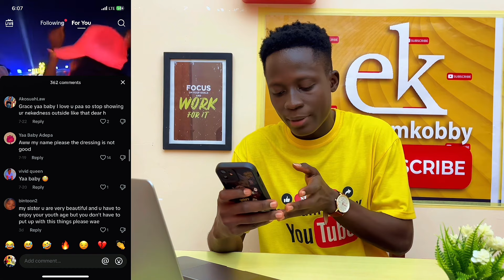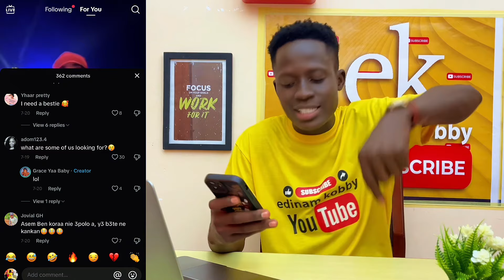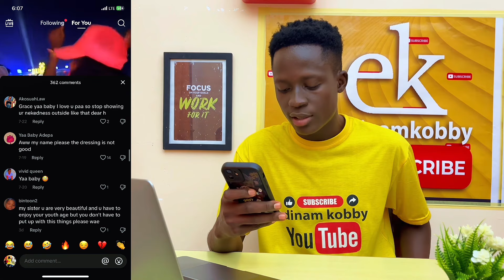Dem dey insult Yaa baby sekof this o😂